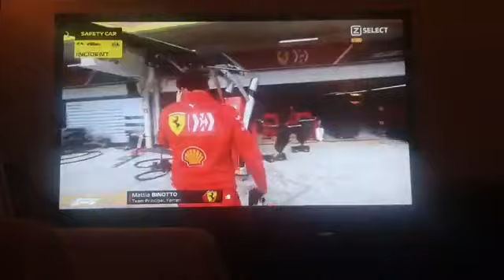Max Verstappen Brasil 2019 💪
The last racing laps of the Brasilie Grand Prix.

1 Max verstappen
2 Gasly
3 Hamilton